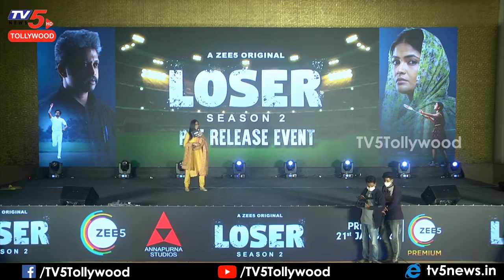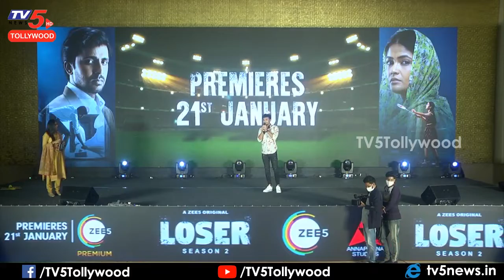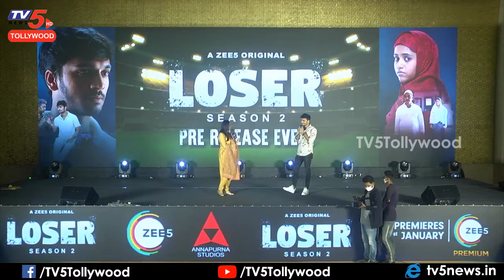Hero Harshith Speech At Loser Season 2 Pre Release Event | Proyadarshi | TV5 Tollywood